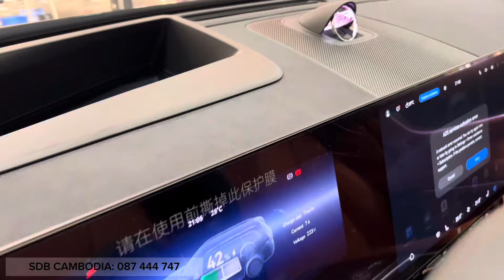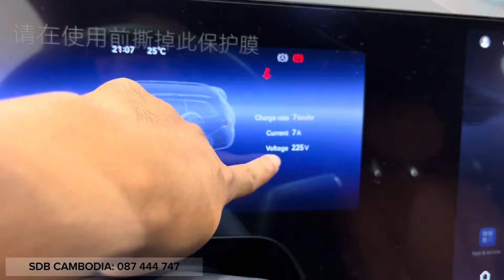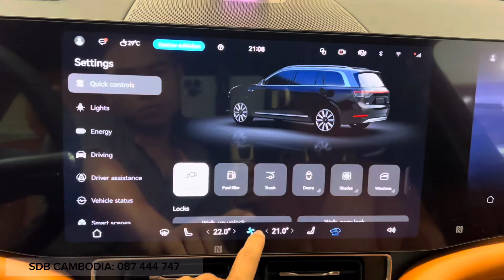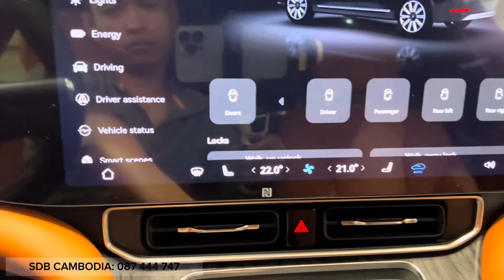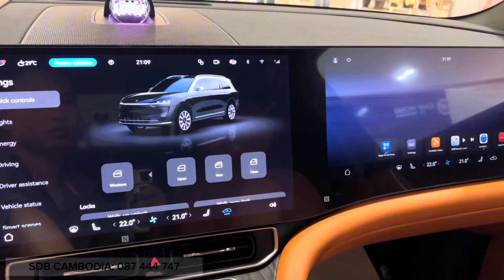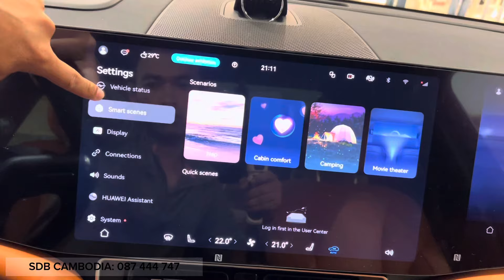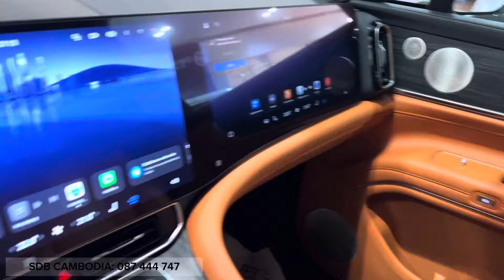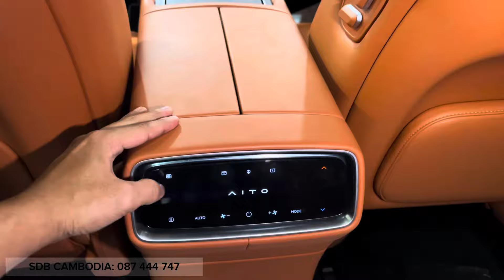New Huawei AITO M9 ( 2024 ) - Hybrid Luxury 6-Seat SUV | Silver metallic Black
Thank To : DSB Cambodia

📍381 Russian Boulevard SK Kakab, Khan Porsenchey, 12406, Cambodia, Phnom Penh, Cambodia